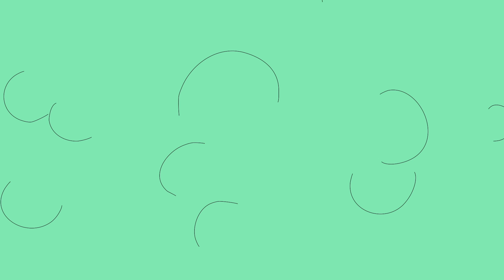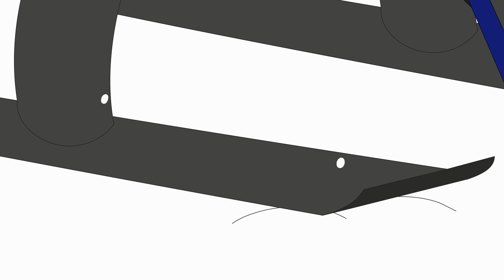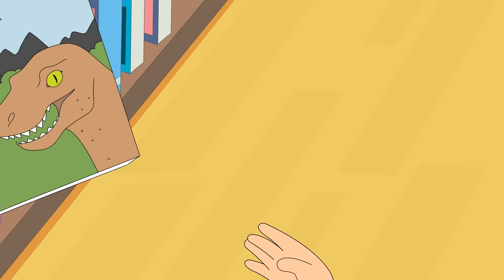Gewinnen in der Spielhalle | Caillou auf Deutsch